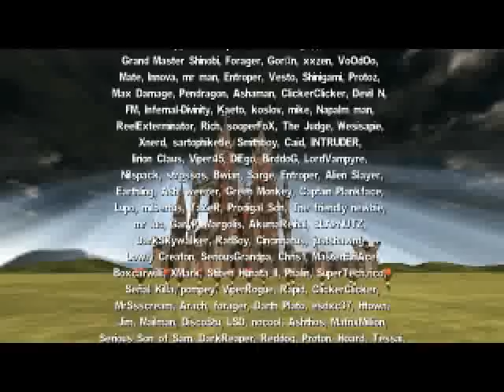Serious Sam The Second Encounter прохождение часть 12 (Финал)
Уровень: Великий собор